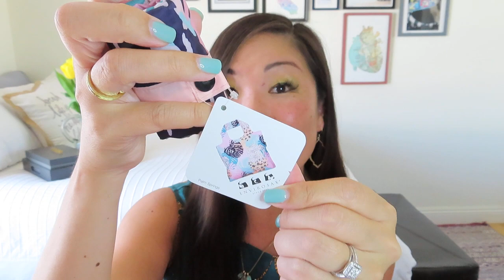*GIVEAWAY* [closed] | Quaint Box | Spring 2021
NOTE: I received this box in exchange for my honest review and/or services.

Quaint Box
$44.99/quarter
Quaintbox is a hygge-inspired subscription box filled with 5-7 high-quality little pleasures including tea or coffee, candles, bath accessories, and cozy home decor, delivered right to your door every season, to encourage you to rest, recharge and indulge in those little moments every day.

Quaint Box is generously sending one of their spring boxes to one of you!
Duplicate entries will be deleted.

The winner will be selected using a random number picker on or around April 12, 2021.

Requirements:
- You must be following on IG.

I will email the winner from my Gmail account. The winners will have 24 hours to respond or I will use a random number picker to choose a new winner.

Quaint Box will send the prize directly to your address. Neither I nor Quaint Box is liable for damaged or lost product.